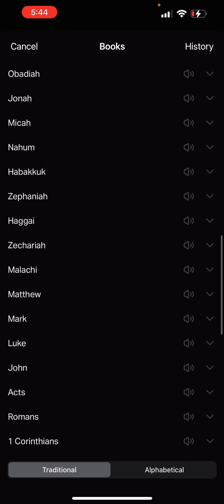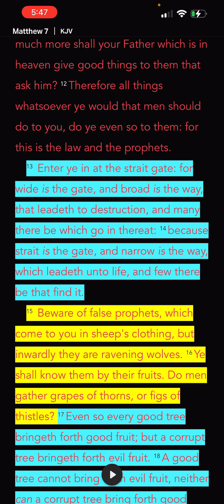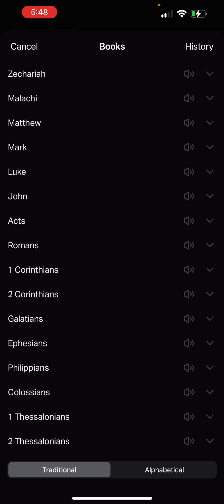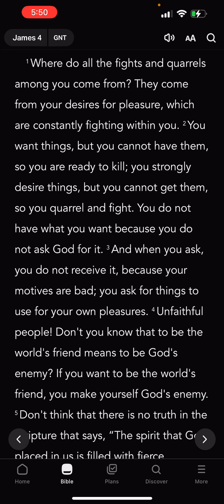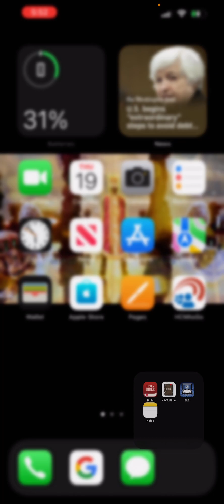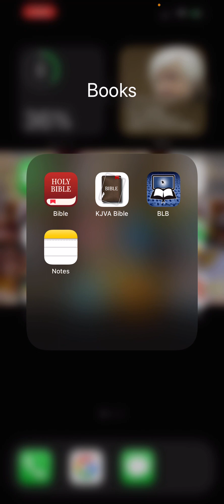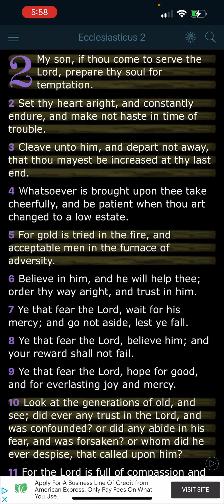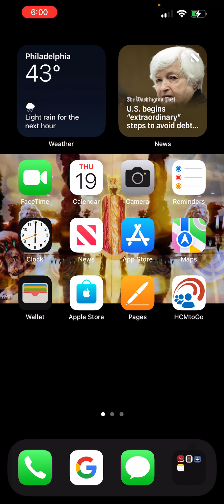Appreciate your peace/ know what your asking for!